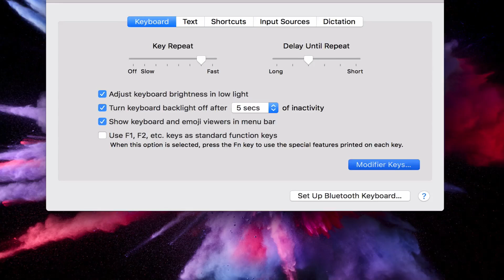تغيير وظائف مفاتيح التحكم على الكيبورد